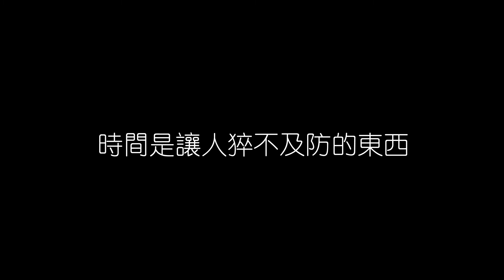金玟岐 歲月神偷 無損音樂FLAC 歌詞LYRICS 純享